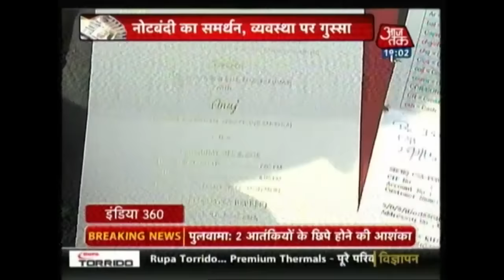India 360: Jitendra Singh On Currency Demonetization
Jitendra Singh says to demolished the black money problem from India we have to sufffer a little bit.